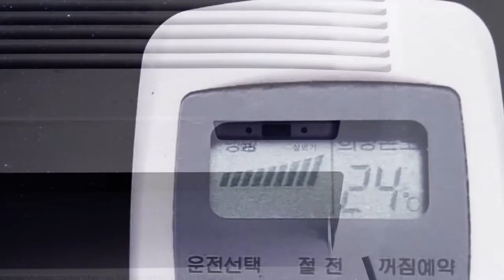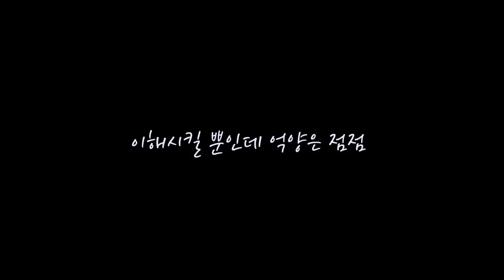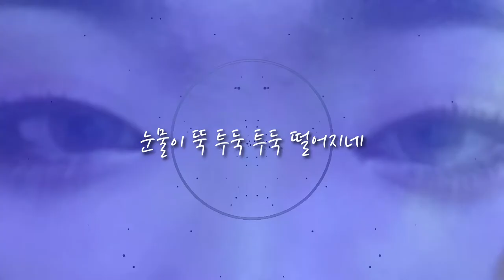수평이 안맞는 에어컨 이라는 뜻(it means Air conditioner is not level) ft.borana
이 노래는 자취방을 소재로 만든 첫 번째 곡입니다.

집안에서 느껴야 될 편안함과 안락함과는 다르게
수평이 안 맞는 에어컨에서 물이 떨어지며
그에 따른 긴장감과 초조함이 어우러진 상태와

연애를 통해서 느껴야 될 편안함과 안락함이
연인관계가 일방적으로 한쪽에 치우치게 되며
그에 따른 긴장감과 초조함이 뒤섞인 상태를

비유를 통해 표현했습니다.